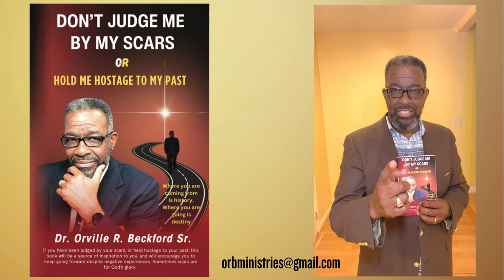The Dark Side of Scars Nobody Talks About